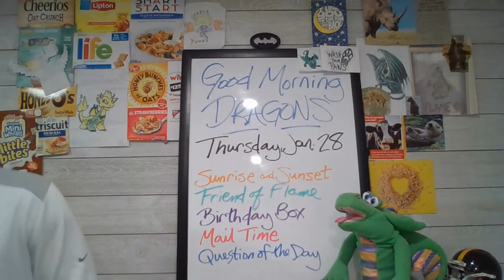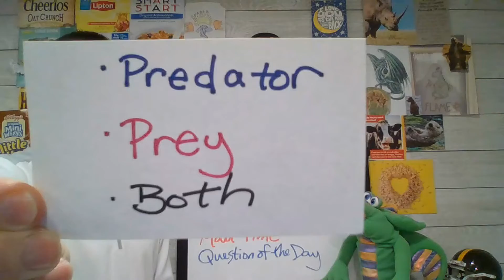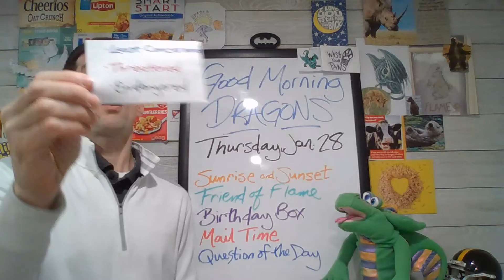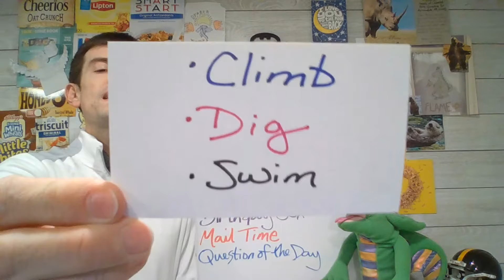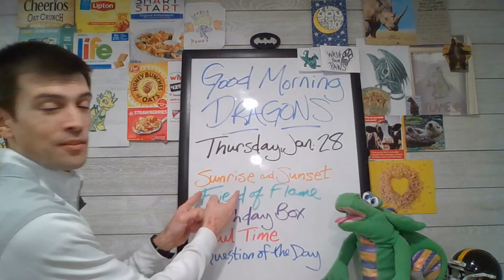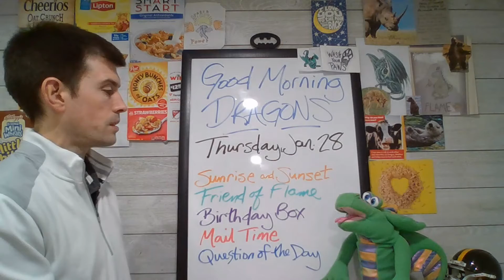January 28, 2021 WTDeer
We learn about a Friend of Flame that's active at sunrise and sunset.  Flame also receives a request in the mail.